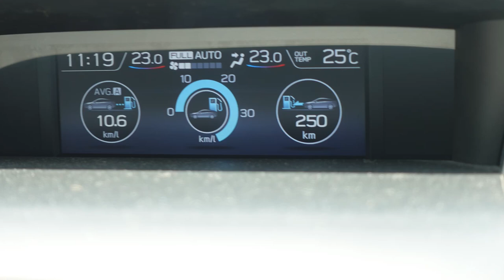【ゆで太郎】NO.143. 今の季節にぴったりの肉舞茸そばを食す ＃1268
昨日から一転して25℃の気温に、食欲の進む肉舞茸そばをいただきました